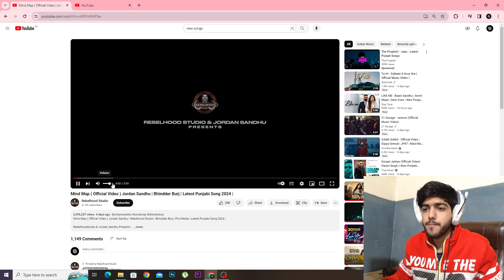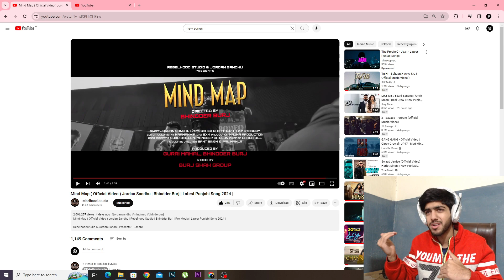Pakistani Reaction on Mind Map ( Official Video ) Jordan Sandhu | Bhindder Burj | Latest Punjabi Son